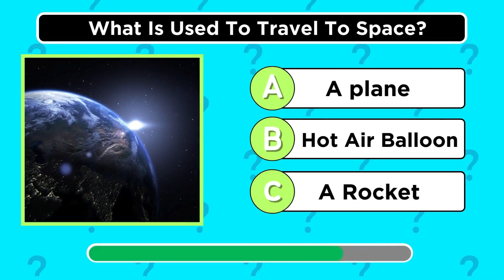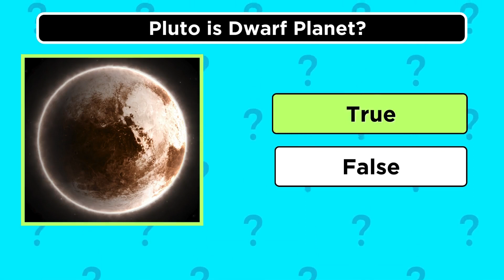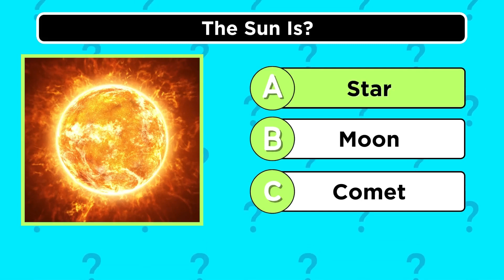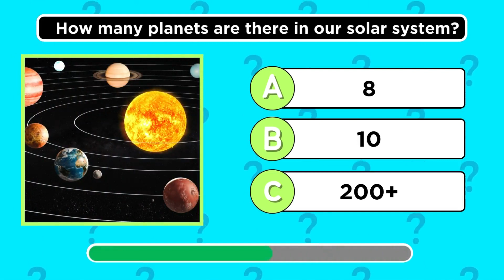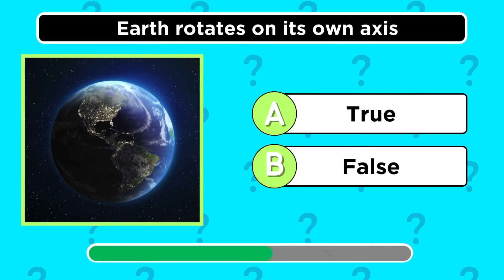How Good Is Your Knowledge of the Universe? 🚀🌌✅ General Knowledge Trivia Quiz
❤ Support us now and become a master quizer
Join us for thrilling "WouldYouRather" dilemmas, mind-bending challenges in "GeneralKnowledge," and captivating mysteries in "GuessThe" games. Are you ready to discover where your choices lead?
Challenge yourself and join our quiz community today! 🧠💡 Explore "Would You Rather," expand your knowledge with "General Knowledge," and put your deduction skills to the test with our "Guess the..." games. Let's test your limits together!

�� Watch the entire video for more information and mind boggling!
About AllQuizes:
🌎 Videos about would you rather, guess the and general knowledge quizes for fun and learning
🎬 Written, voiced and produced by AllQuizes
❤ Support us now and become an quizer fan

❓ Copyright Questions
and 106A, the fair use of a copyrighted work, including such use by reproduction in copies or
phonorecords or by any other means specified by that section, for purposes such as criticism,
comment, news reporting, teaching (including multiple copies for classroom use), scholarship, or
• This video could contain certain copyrighted video clips, pictures, or photographs that were not
above.